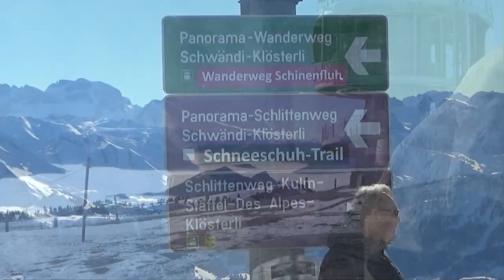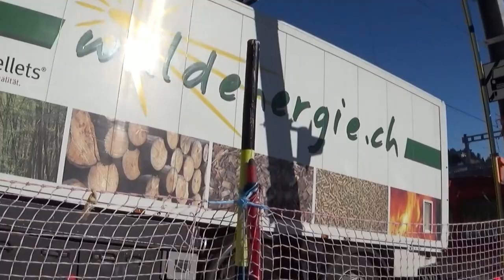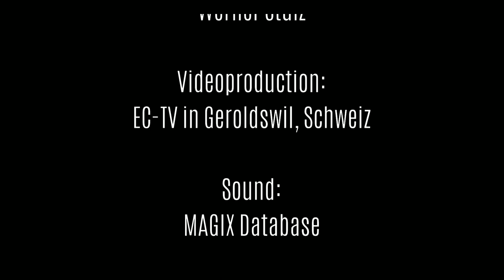Fantastic sea of fog around the Mount Rigi in Switzerland